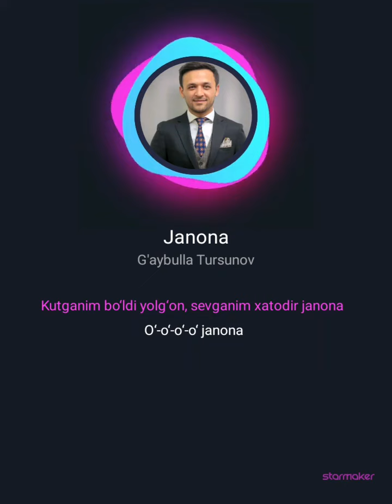G'aybulla Tursunov - Janona | Cover Alfred Kenjaev (Jonli ijro)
Я опубликовал песню на StarMaker, проверьте мое пение сейчас!
Janona StarMakerПослушайте Janona которую я пел! (StarMaker, бесплатное онлайн-караоке)